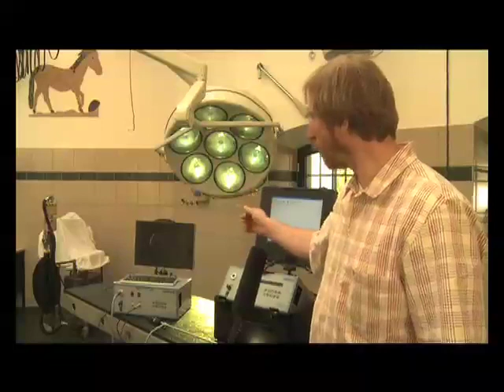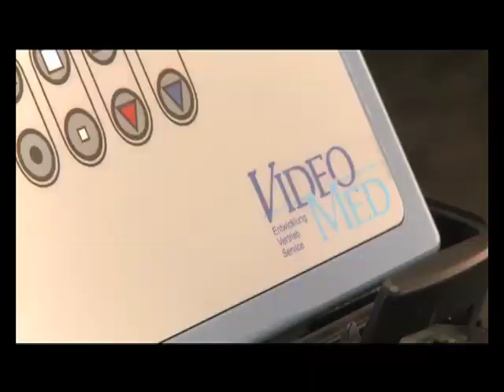Tooth Implantation in a horse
worlds first tooth implantation in a horse using Videomed Devices